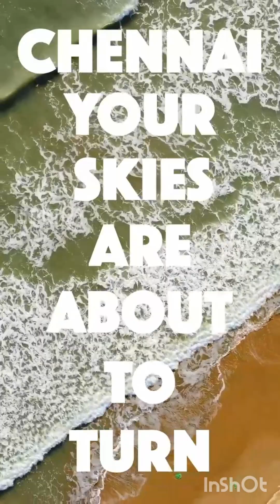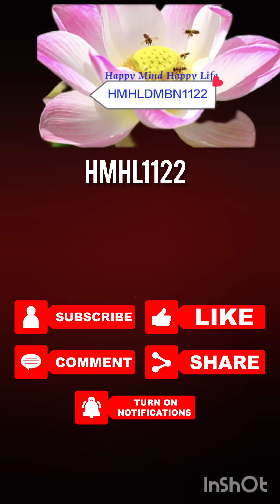✈️Indian Air Force Air show in Chennai 2024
Indian Air Force (IAF) is set to conduct a mega airshow on Marina Beach in Chennai on October 6 2024. From fighter jets Tejas and SU-30 to Light Combat Helicopter Prachanda, IAF will showcase India’s air prowess with its top-of-the-line aircraft. To celebrate IAF’s 92nd anniversary, this year's event is based on the theme "Bhartiya Vayu Sena - Saksham, Sashakt, Atmanirbhar" (Potent, Powerful, and Self-Reliant), highlighting the lAF's unwavering commitment to safeguarding the nation's airspace. With 72 aircraft, lAF will mesmerise Chennai with aerobatic manoeuvres and synchronized formation flying

Indian Air Force Air Show Chennai
Chennai air show 2024
Indian Air Force fighter jet display
IAF air show highlights
Air force aerobatics show Chennai
Sukhoi Su-30 MKI air display
Tejas fighter jet aerial stunts
Indian Air Force aircraft
Chennai defense air show
IAF pilots air show performance
Indian Air Force Day celebration